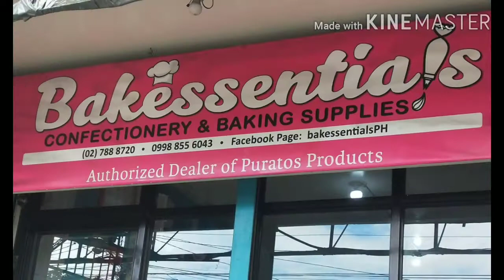Byahe lang tayo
byahe lang tayo. pa ikot ikot lng. hehehehehe.
this is my everyday life.